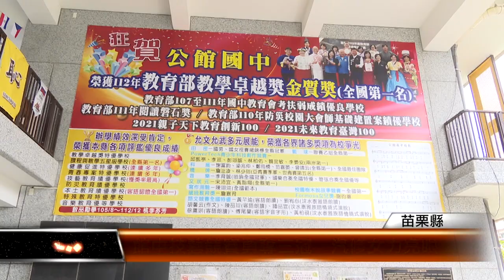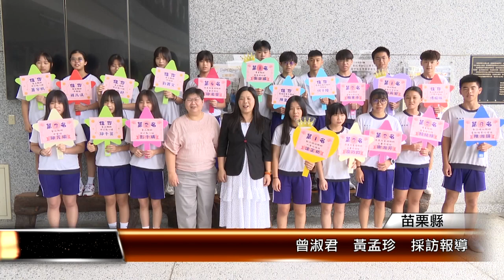館中技藝競賽勇奪三冠 汽修女力亮眼│T-NEWS聯播網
苗栗縣公館國中在今年全縣國中技藝教育競賽大放異彩，動力機械-汽車修護組、農業群-園藝技術組、及機械群-自動化整合組都拿下全縣第一名，文書處理組更是包辦前六名獎項，一共15人得獎，再創校史紀錄。